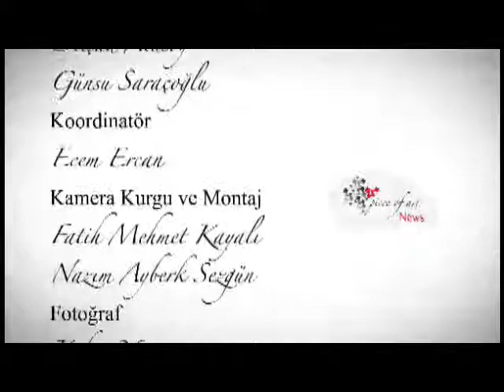Beyaz Tuval Yaz Sezonu Rıfat Koçak ile Devam Ediyor.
04 Temmuz Perşembe günü saat: 16:00’da yayınlanacak, keyifli sohbetimizi OGÜN TV ve Piece of ART News’ten izleyebilirsiniz.
“Beyaz Tuval” programının sponsorları PonART ve Nomia Boutique Hotel’e, teşekkürlerimizi sunuyoruz.

Beyaz Tuval / Kısa Metraj Sanat Programları ve sanat videolarını  izleyebilirsiniz.